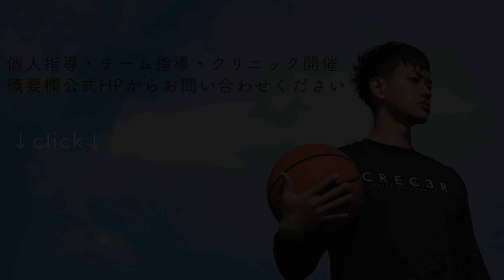【1on1】挑戦状が届いたので全力で潰しに行った結果…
元プロの堀田大暉とプロを目指し中の「一ノ瀬瑛瑠」くんとのガチンコ1on1対決！

☆個人レッスンやチーム指導、出張workoutも行っております。